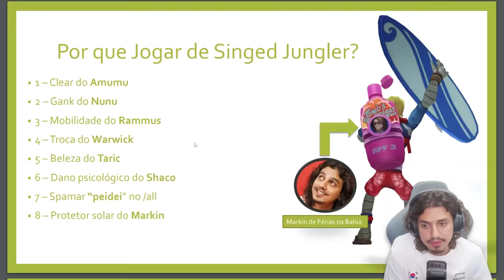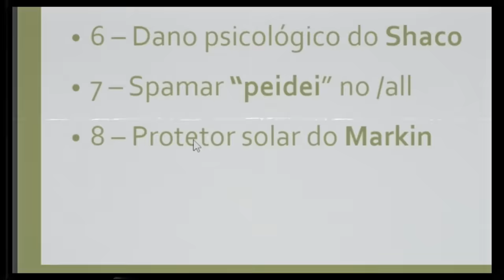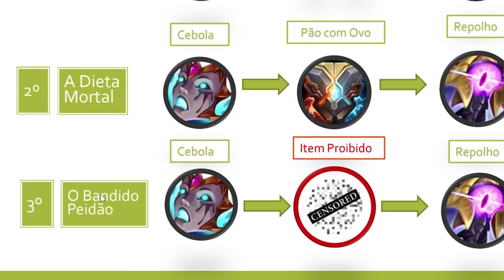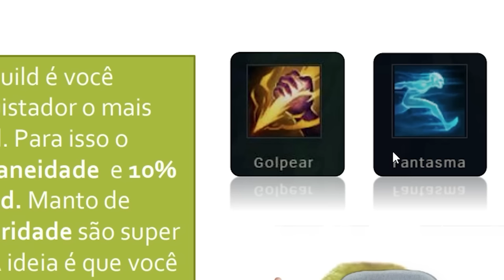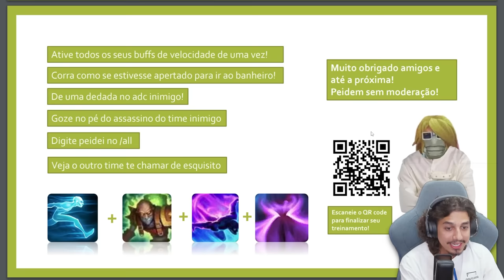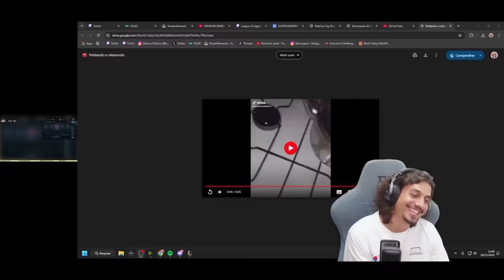A CIÊNCIA DO SINGED JUNGLE É BROKEN!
Os PDF's vão revolucionar o League of Legends, dessa vez Singed Jungle ponta a ponta.